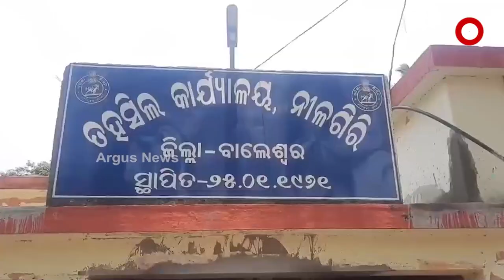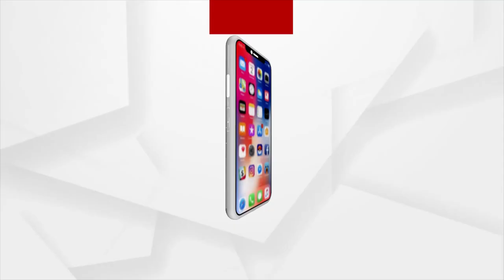ସାରା ରାଜ୍ୟରେ ଚାଲିଛି ଧଳାହୀରା ଲୁଟ୍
ପୂର୍ବରୁ ପଶ୍ଚିମ ଉତ୍ତରରୁ ଦକ୍ଷିଣ । ସାରା ରାଜ୍ୟରେ ଚାଲିଛି ଧଳାହୀରା ଲୁଟ୍ । ଦଗର୍ଭରୁ ଲୁଟ୍ ହେଉଛି ବାଲି ।ରାଜ୍ୟ ରାଜକୋଷରେ ଲାଗୁଛି ଚୂନ। ପ୍ରଶାସନ, ବାଲି ମାଫିଆ ଓ ଠିକାଦାରଙ୍କ ତ୍ରିକୋଣୀୟ ମେଳି ।